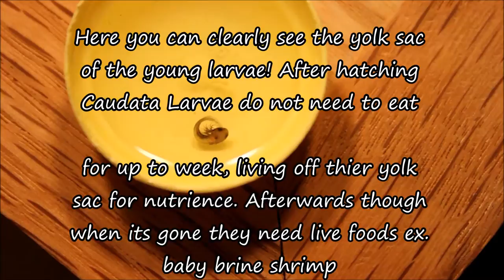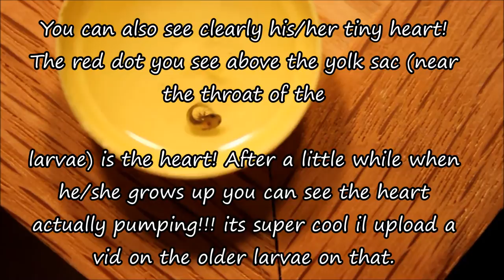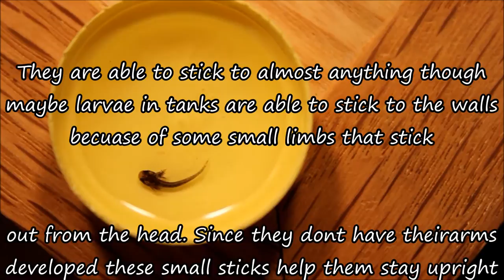Chinese Fire Belly Newt Egg Hatching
Hey everybody IHTW here!
Sooooo its been 2 hours filming an egg and i finally got what i wanted! the hatching process :0 This egg is about 13 days old it has been under my care for a while in warmer waters than other tanks to increase development but not too hot as that could destroy the egg with a fungal infection outbreak that would develop on the outside egg layers. But anyways my chinese fire belly newt egg hatched!!! its just so awesome to see this larvae hatched very smoothly and slow since its egg was pretty much gone its just a tiny thin membrane (as the larvae grows the egg layer disintegrate). Other eggs usually pop out but this one slid out which is pretty cool to see.

link to BL reptiles channel!

Link to my new facebook page!

link to my new twitter which i have no clue how to use..

Link to my instragram!